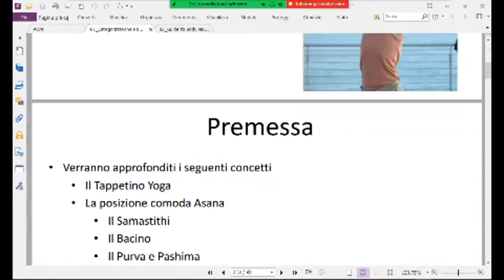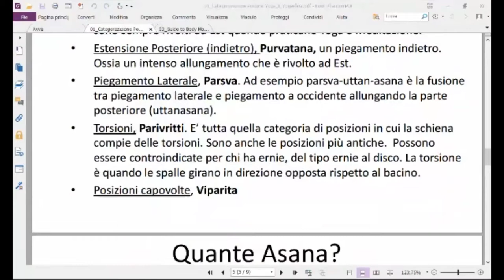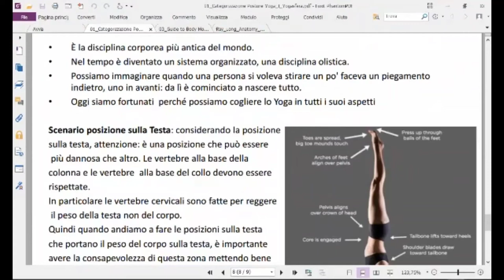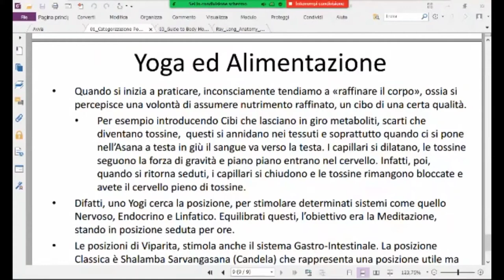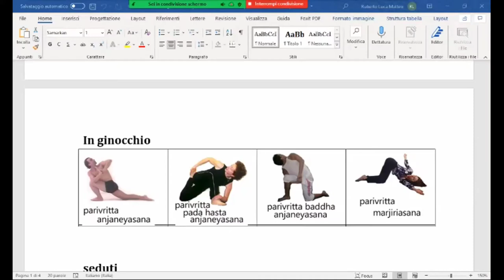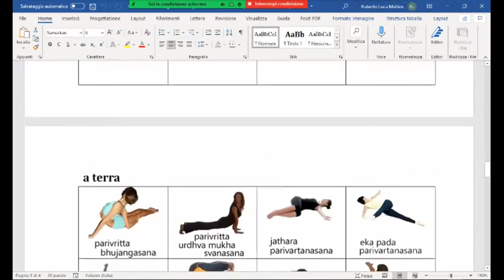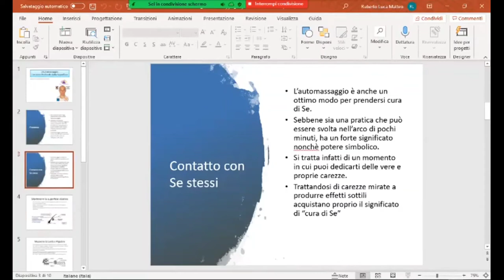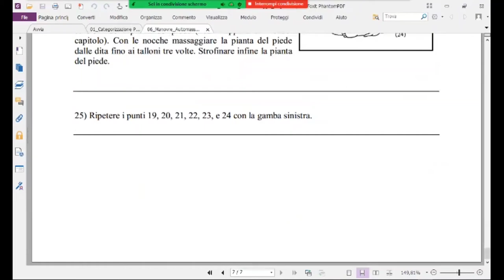Workshop webinar YOGARMONY con YOGASFERA - ASANA: dalla Teoria alla Pratica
Ho letto tantissimo su questo argomento e posso affermare che sia in molti articoli che in molti libri si parla sempre di come fare una posizione meccanicamente, di come mettere la mano, come allungare il piede, come rilassare le spalle, ma raramente si pone l’accento sull’atteggiamento giusto che bisogna avere nei confronti della pratica, come affrontare il dolore e la scomodità che insorgono, all’approccio verso i problemi che si incontrano mentre si esegue un’asana e come bisogna fare per superare i limiti del nostro corpo.
Tutti i studenti di questa disciplina se le sono fatte, se le stanno facendo oppure se le faranno in futuro.
Ed è proprio da queste domande che è nato questo Video con la collaborazione del Centro YOGASFERA. Ti dirò quale secondo me è il modo giusto per affrontare e riuscire a fare qualsiasi asana, nel migliore dei modi.
E’ un video piuttosto lungo ed approfondito quindi se vai di fretta salvalo nei preferiti e torna con più calma.